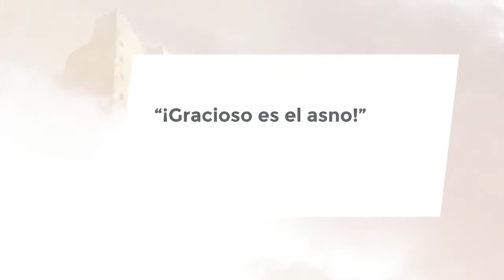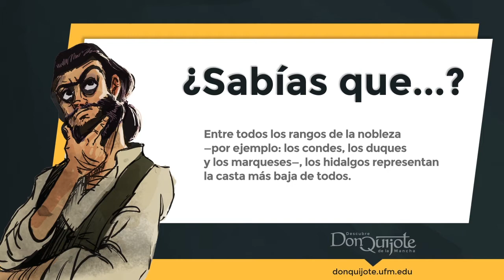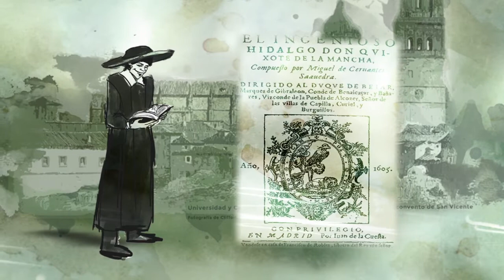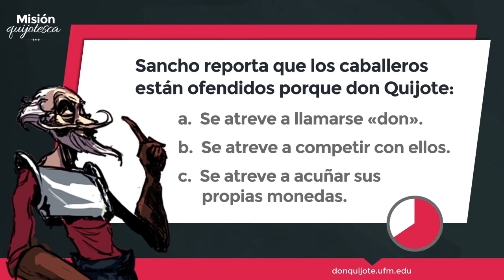Lección 6 - Don Quijote quiere saber lo que se dice de él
Créditos:
Una producción de New Media | UFM 2015